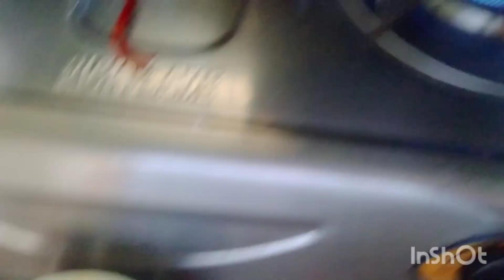April 7, 2023Baritai Tula nilm dokan.Daily vlogs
Baritai Tula nilm dokan.